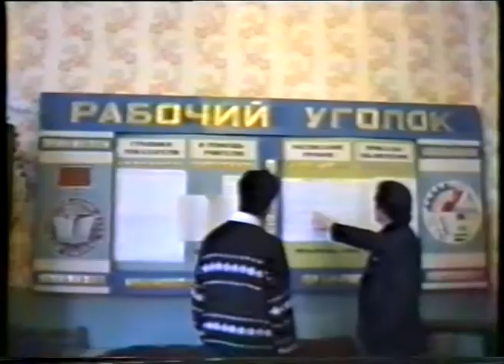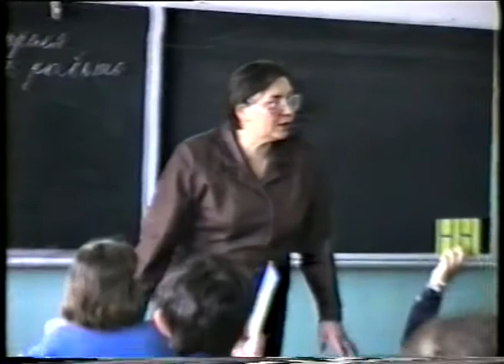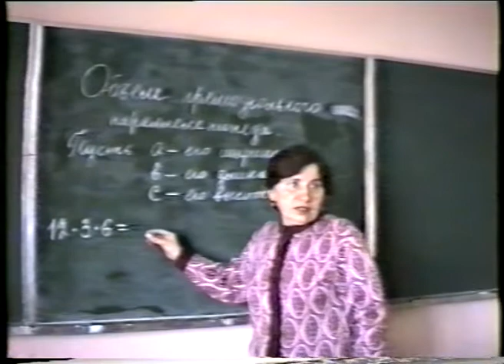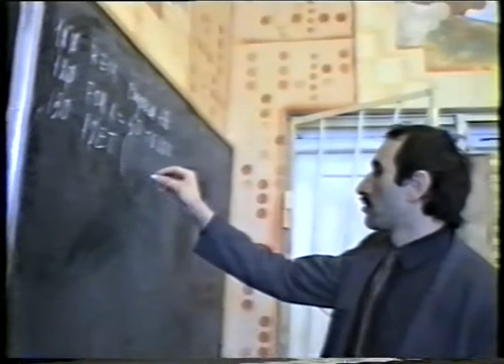Новости от 29 апреля 1994 г.Янаул